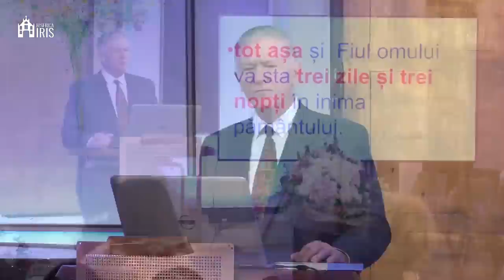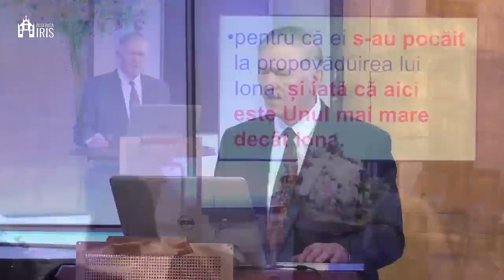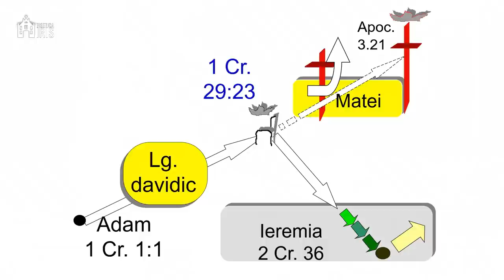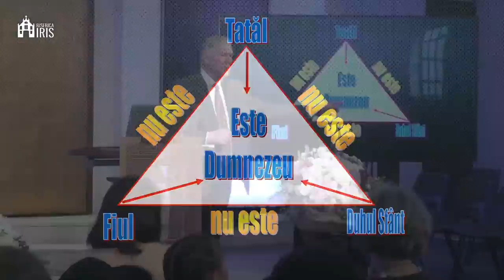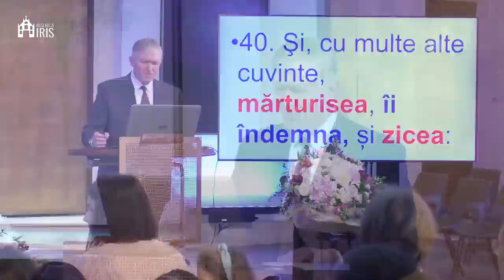Beniamin Fărăgău - Hristos a înviat!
Biserica Iris Cluj Napoca - mesaj rostit de pastorul Beniamin Fărăgău, în data de 16 aprilie 2023. Predici pentru vremuri grele